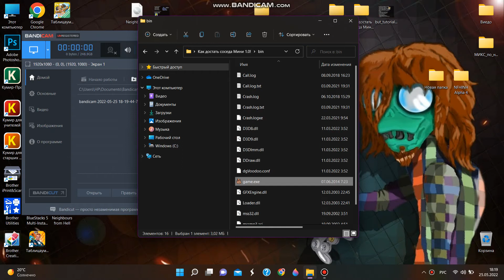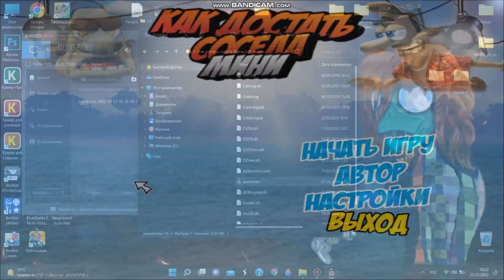Как достать соседа Мини 1.0!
скачать мод